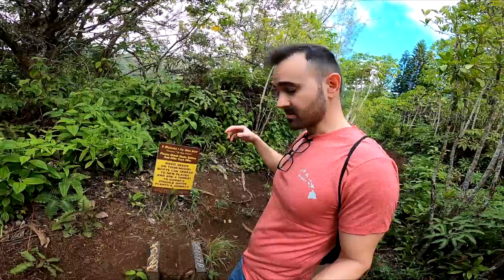HAWAİİ DE KALDIĞIM KÖY EVİ | HAWAİİ MEYVELERİNİ DENEDİM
Herkese Selam bu videomda Hawaii'de şehirden uzakta, yağmur ormanının içerisinde, birbirinden değişik bitkiler ve hayvanların arasında kaldığım köy evini gösteriyorum. Daha sonra köy pazarına gidip Hawaii meyvelerinin tadına bakıyorum. Keyifli seyirler.

Intro: (0:00)
Ön Bahçe: (0:31)
Evin İçi: (2:00)
Evin Dışı: (3:24)
Hawaii'de Manav: (4:18)
Mangosteen Meyvesi: (5:07)
Kuliouou Ridge Hike: (7:15)
Hawaii'nin Zirvesi: (8:18)
İlginç Çamurluk: (9:43)